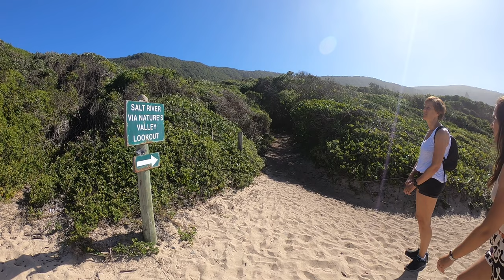Zuid Afrika 2022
Rondreis door Zuid Afrika in 2022 van Kaapstad tot Port Elisabeth met Joël, Naomi, Ursula en Twan Schellekens